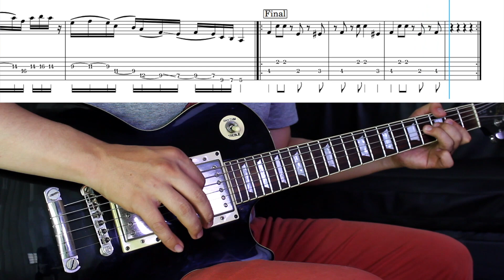Heme Aquí - Marco Barrientos - Cover Guitarra + TAB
Heme Aquí - Marco Barrientos, Cover de Guitarra, guitar cover lesson, TAB, Tablatura